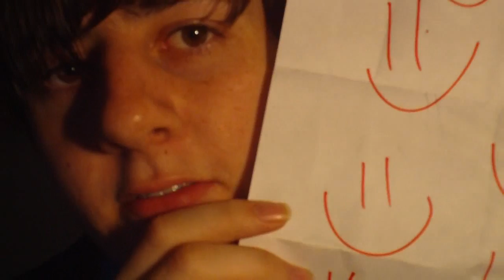Featuring Wilbur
Mittovlogahis the Fifth
A secret has been uncovered and consequences will never be the same.